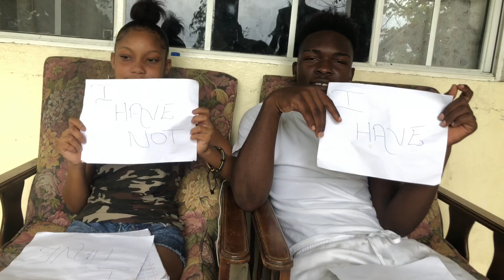Never have i ever ft anya (Must watch!!!)❤️😏